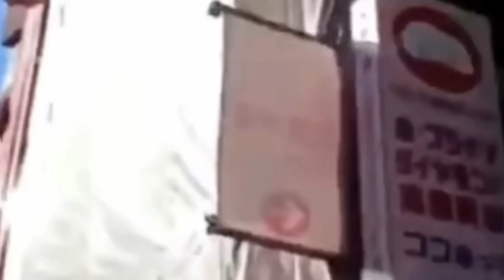30 minutes of top latest news. Breaking news. Hurricane,flood. Usa,Europe,Russia . Trump,Musk,putin